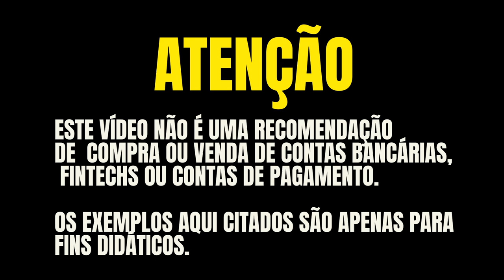💳VOCÊ JÁ CONHECE ESTES 5 CARTÕES DE CRÉDITO? VOCÊ TERIA CORAGEM DE PAGAR 35.000 EM 2 CARTÕES?